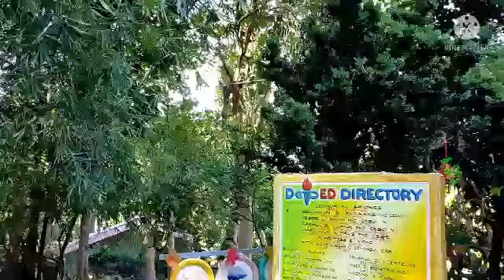Let's go to Anayo!